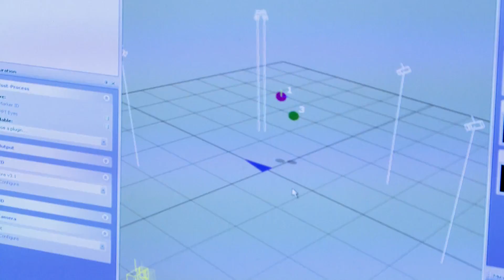UH Moment: Virtual Reality Cave Aids in Addiction Recovery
A virtual reality cave at the University of Houston is the newest technology to help study human behavior. The room is outfitted with eight infrared cameras that can track the movement of the study participant. Special glasses allow the participant to see the virtual reality world in life size 3D.